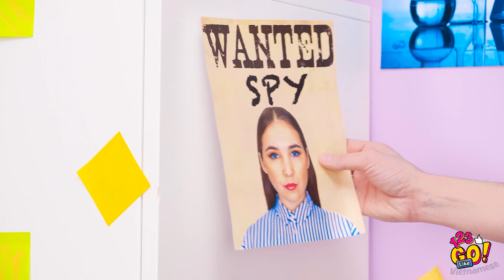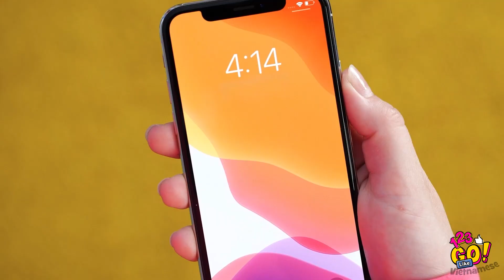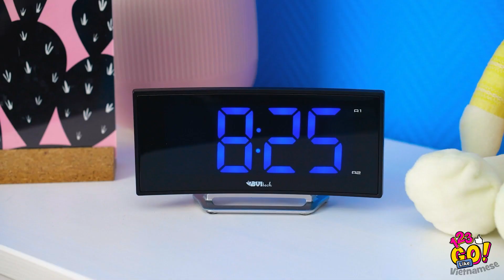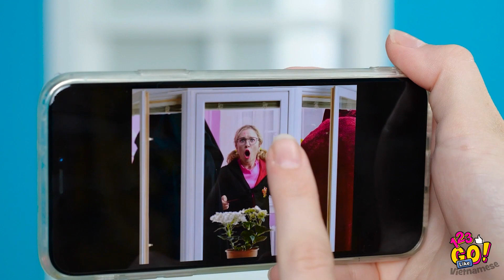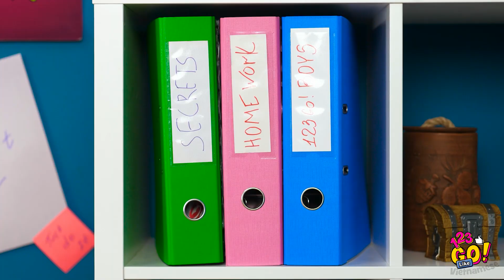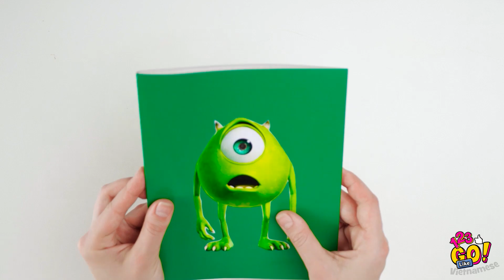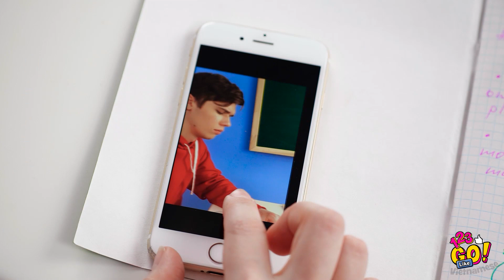LÀM THÁM TỬ Ở TRƯỜNG! || Mẹo Thám Tử Tuyệt Mật Bạn Nên Biết Từ 123 GO LIKE!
Video này có đầy những mẹo vặt trinh thám sẽ cực kỳ hữu dụng trong cuộc sống của bạn đấy!

Với những ý tưởng diy này, chúng tớ sẽ giúp các cậu giấu đồ vật vào bảo vệ danh tính bí mật của mình.

Hôm nay chúng tớ sẽ giả làm do thám, tham gia cùng tụi tớ nhé!